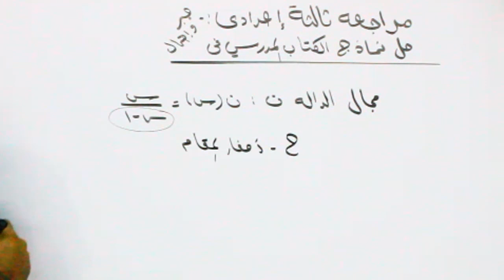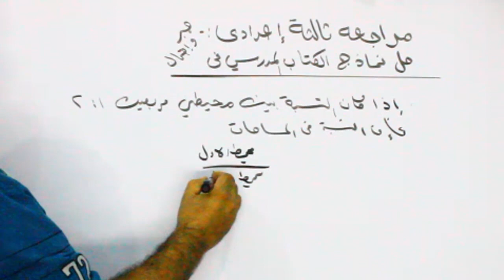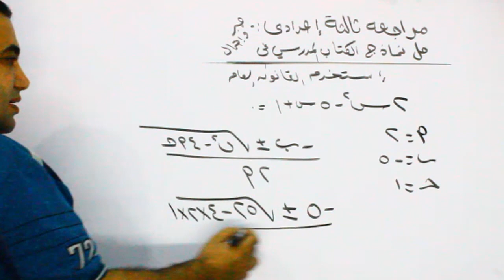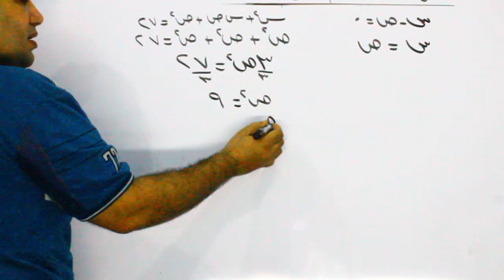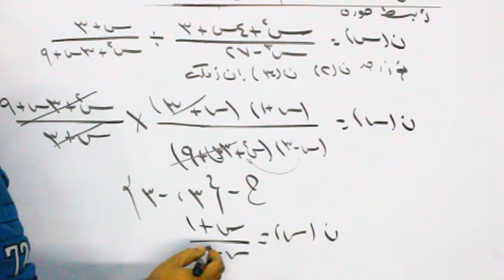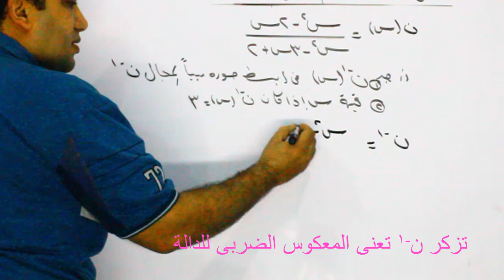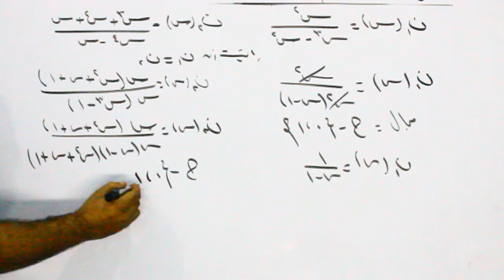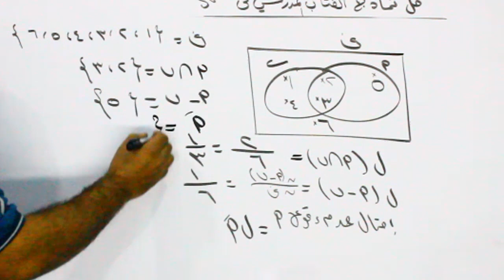مراجعة ثالثة اعدادى حل النموزج الاول من الكتاب المدرسى (محافظة القاهرة) جبر الترم الثانى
مراجعة الترم الثانى الصف الثالث الاعدادى جبـــــــــــــــــــــــــــــــر
حل نموزج الاول كتاب المدرسة محافظة القاهرة